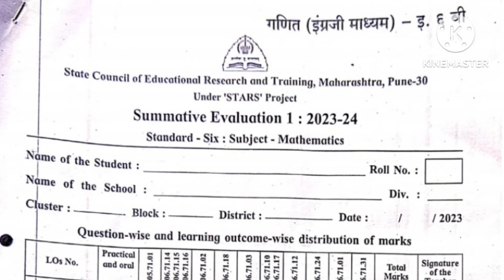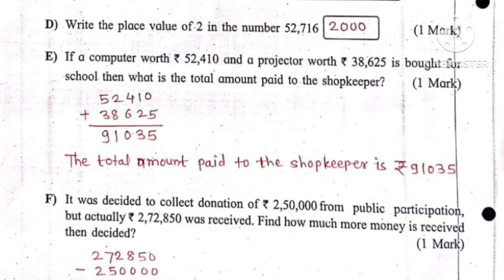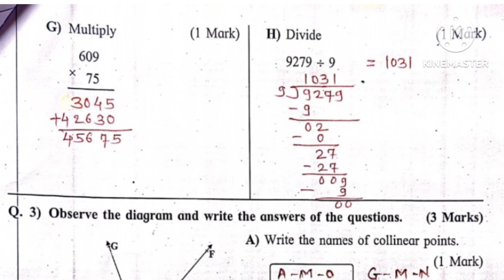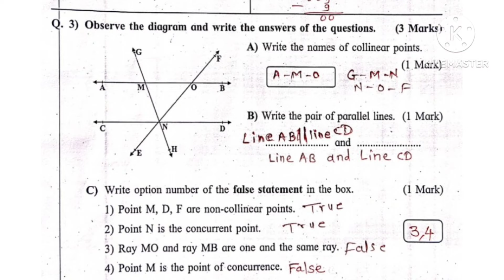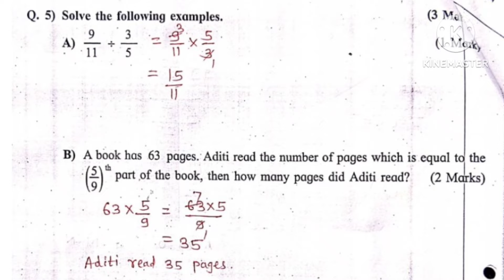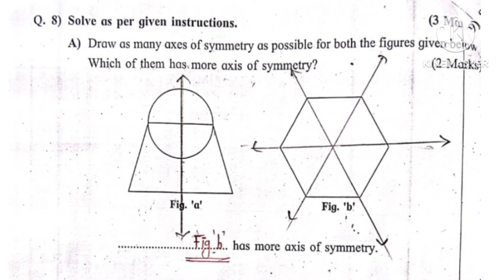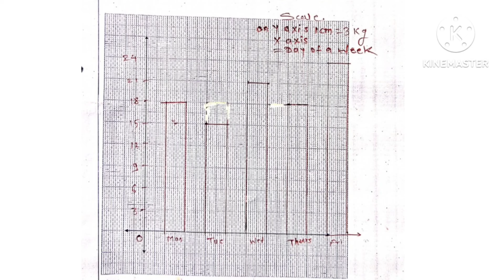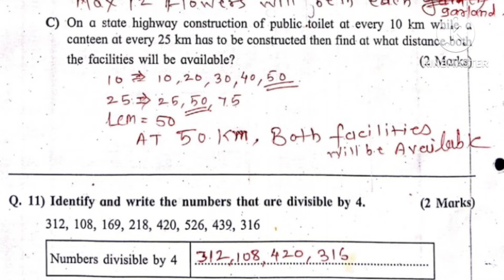6th std semi maths summetive evaluation 1 2023-24 question paper /sixth class semi maths PAT 1 23-24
PAT first term 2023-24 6th class semi mathematics summetive evaluation 1 question paper with answers payabhut chachani 6th std maths